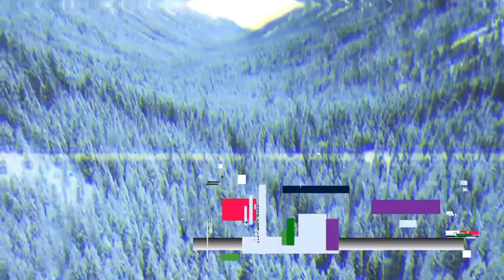Calabozos y Dragones 🏔️ Cenizas sobre el Hielo - Episodio 2: Picante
Vamos a conocer el barrio de La Madriguera, los ríos y algunos secretos que comienzan a asomar.

🖌️Ilustraciones:
Hechos por la magnífica Emma @byemmart

🖋️Diseño de la villana y la espada Portadora:
Hechos por el magnífico @trasgo_king

Tavern/Inn Music - Fantasy Medieval Music Vol. 2 by Alexander Nakarada and Keys of Moon

🍂Juegan:
🐍Aadria como Crane MelVille

CAPÍTULOS
0:00:00 Saludos
0:03:01 Intro
0:03:49 Escenas del episodio anterior
0:16:20 Seguimos la historia
02:03:54 ¡Despedida!